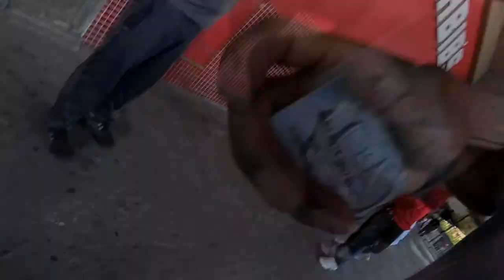JOGAMOS PRO GASTO LINENSE 0X2 SÃO PAULO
Linense 0x2 São Paulo -Paulistão 2017 Quartas de final